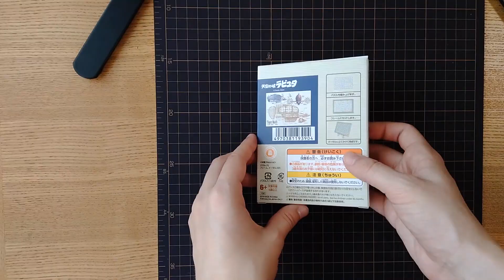Ghibli's "Castle in the Sky" Tiger Moth Puzzle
No sound puzzling for those days when you want to just zone out to something of no consequence. Any fellow Ghibli lovers over there? Write your favorite Ghibli movie in the comments, and if there are any Japan-based crafts that you want to see put together, I'd love to hear about them! Peace, and peace out.

Studio Ghibli's "Castle in the Sky" 150 Piece Puzzle of Tiger Moth
スタジオジブリの天空の城ラピュタのタイガーモス 150ピースパズル